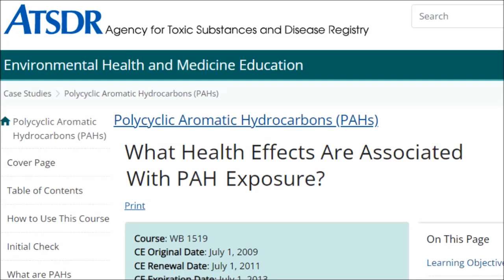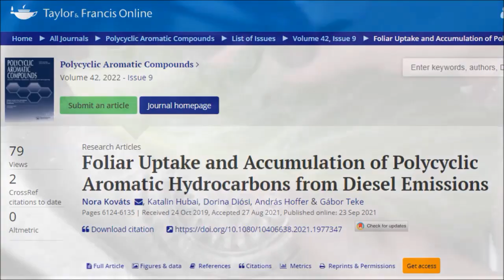High Level Of Cancer Carcinogen Found In Kale & Leafy Veg?!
In a recent interview Dr Michael Greger shared a worrying new piece of information about about kale and other broad leaf vegetables! So should we avoid eating kale or is there an easy quick fix to remedy the problem? Let's find out!

Cruciferous Vegetable Consumption and Stomach Cancer: A Case-Control Study

Cruciferous Vegetables and Risk of Cancers of the Gastrointestinal Tract

Foliar Uptake and Accumulation of Polycyclic Aromatic Hydrocarbons from Diesel Emissions